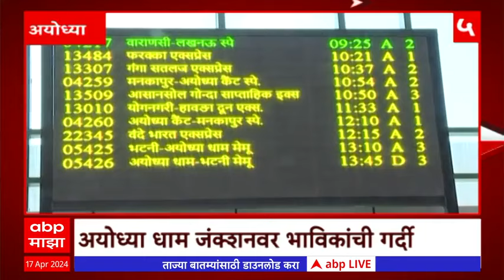Top 50 बातम्यांचा वेगवान आढावा : 17 एप्रिल 2024 एबीपी माझा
पुणे, मुंबई, नागपूर, नाशिक, कोल्हापूर, छत्रपती संभाजीनगर आणि इतर राजकीय Top 50 बातम्यांचा वेगवान आढावा जाणून घेण्यासाठी पाहा TOP 50